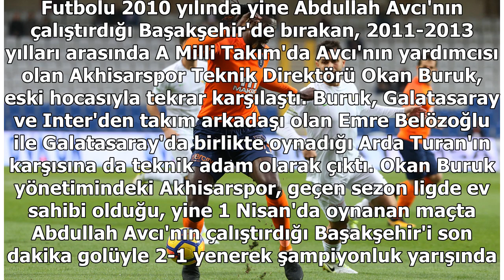TM Akhisarspor-M.Başakşehir: 1-2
Haberin fotoğraflarıEv sahibi ekip 13. dakikada Serginho'nun kafa golüyle ilk yarıyı 1-0 önde bitirdi. 47'de Elia skora denge getirdi: 1-1. 75'te Alpaslan'ın asistinde Edin Visca, Başakşehir'e zirve yolunda altın değerinde 3 puanı getirdi: 1-2.83. da...